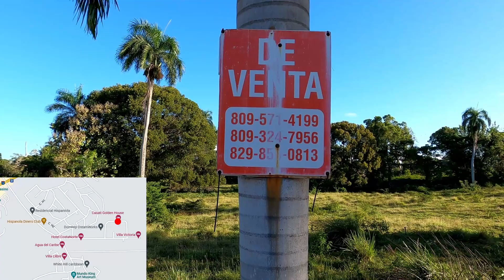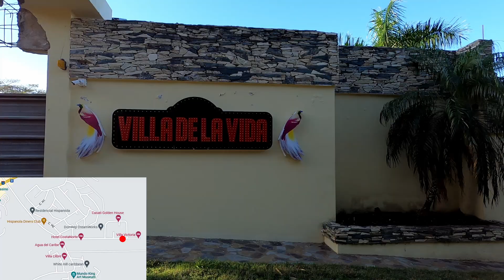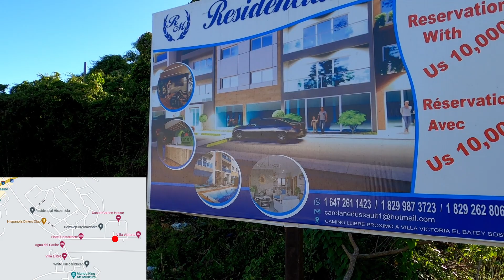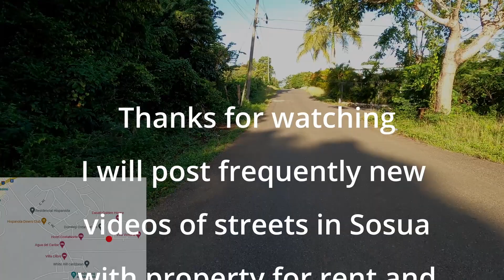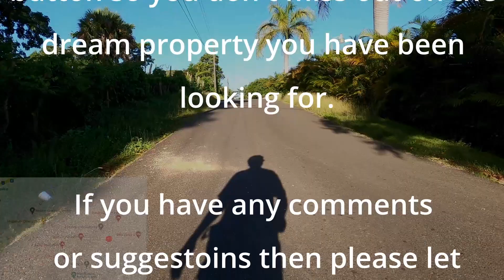#18 Walk Sosua Cabarete streets to show rental/for sale signs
Early morning walk around the streets in Sosua and Cabarete looking for properties for sale or rent. You will also be able to see where the property is situated so you will know in which part of Sosua the property is.

Would you like to list your property on this channel?